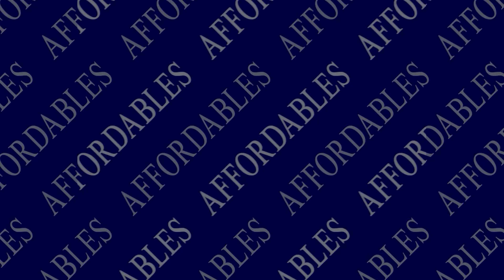2 BHK Independent Flat in 65 Gaj | Big Size Flat Near Metro | Mark 430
An attractive 2 BHK Flat for sale. Situated in the Mohan Garden Area of Uttam Nagar, it has a prime location.
2 BHK Independent Flat in 65 Gaj | Big Size Flat Near Metro | Mark 430
* It's newly buildup 2 BHK Semi Furnished Flat with Bike Parking
* Floor Size : 65 Sq/yards (Covered Area)
* Location : Mohan Garden
* Ready to move in flat
* Nearest Metro : Nawada
* Fancy lights in all rooms, latest false ceiling
* Electricity and water connections are available
* Separate water tank for each flat
* Delhi Jal board & Submersible both water are available
* 1 Kilometers from Metro Station
* Markets, schools, hospitals all are within 500 m.

:- REGISTERED OFFICE -:
7ALLE
A - 100 , Najafgarh Road , Pillar no. 747 , Dwarka Mor
Office timings: 10:00 AM to 8:00 PM
We have many options in:
• 1 BHK Starting @ 12 Lakhs
• 2 BHK Starting @ 18 Lakhs
• 3 BHK Starting @ 30 Lakhs
• 4 BHK Starting @ 60 Lakhs
ABOUT US
HAHSTAGS
RELEVANT SEARCHES
2 bhk builder floor in dwarka mor,2 bhk builder floor in uttam nagar,
2 bhk builder floor in uttam nagar west,2 bhk flat for sale in uttam nagar delhi,
2 bhk flat in mohan garden,2 bhk flat in uttam nagar,UTTAM NAGAR FLAT ,
2 bhk flat in uttam nagar east,2 bhk flat in uttam nagar near metro station,